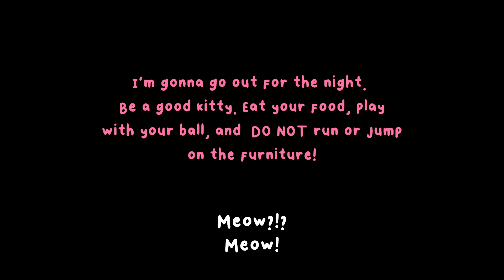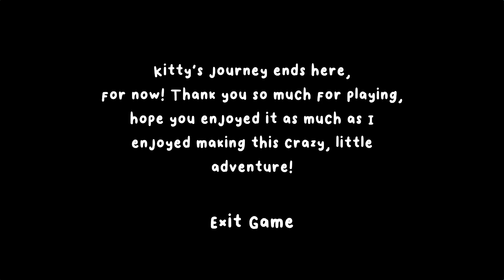Kitty Kitty Bang Bang - МИЛЫЙ СИМУЛЯТОР КОТИКА - Игра - Прохождение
Kitty Kitty Bang Bang - прохождение игры
Разработчик - gypynkt